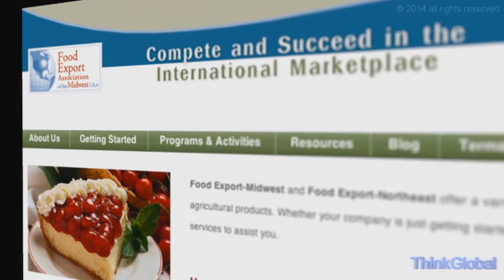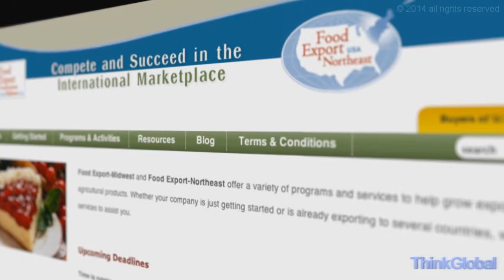World Trade Webcast ep. 15: Food Export Association Of The Midwest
From one of the leading food-producing areas of the U.S. the Food Export Association of the Midwest helps send agricultural products, from grains and vegetables to livestock and dairy products, around the globe.